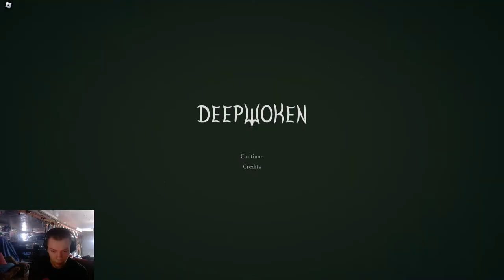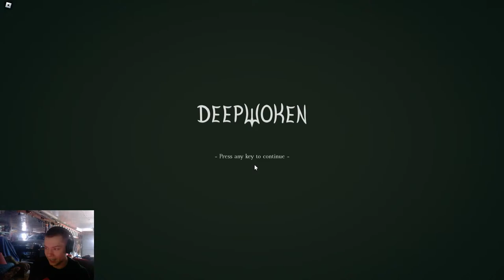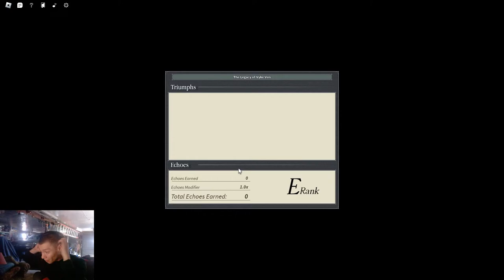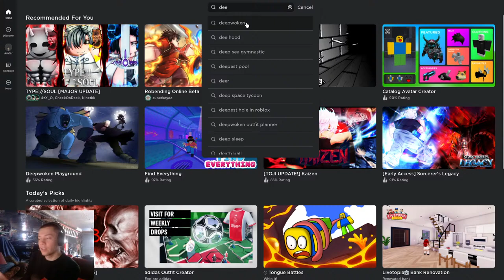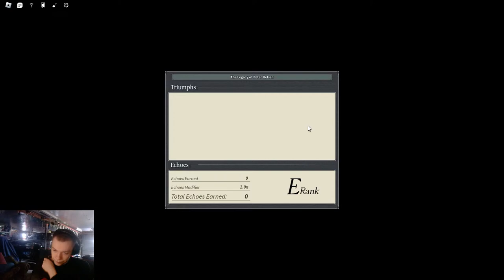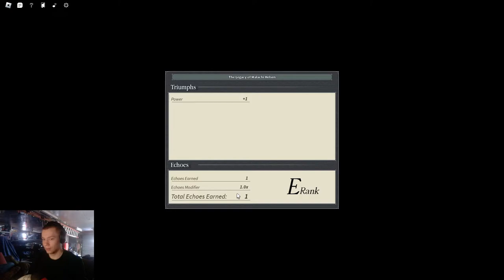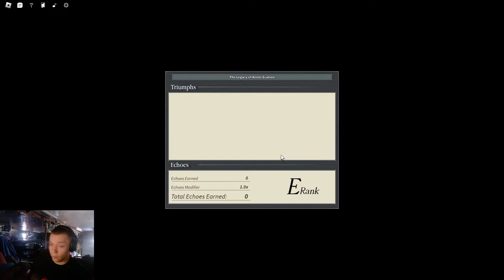Deepbound (I'm so washed) | Deepwoken LIVE 🔴